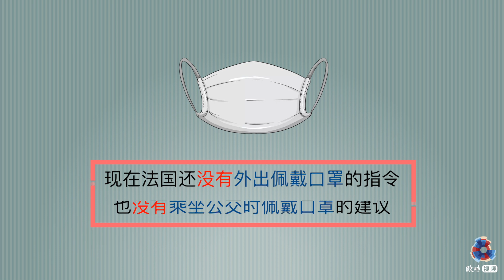Samu：在法华人 新冠状病毒防护指南